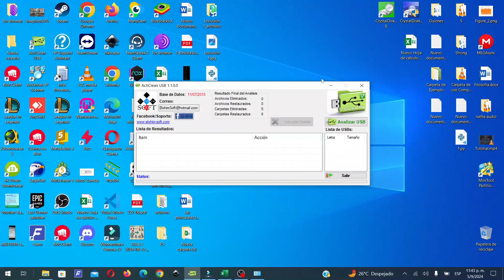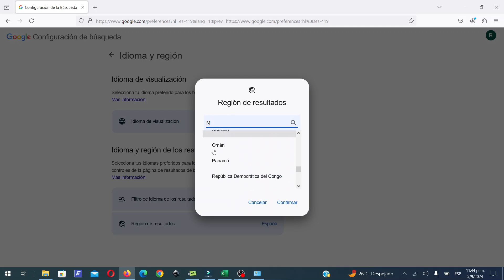COMO CAMBIAR el PAIS de BUSQUEDA en GOOGLE ✅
Mira COMO CAMBIAR el PAIS de BUSQUEDA en GOOGLE ✅